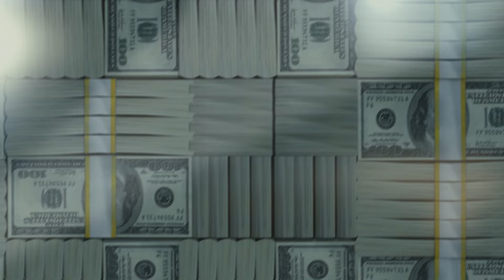KRSZ FT. JULZ MONTANA - ADIOS